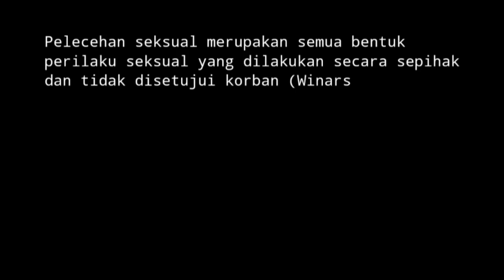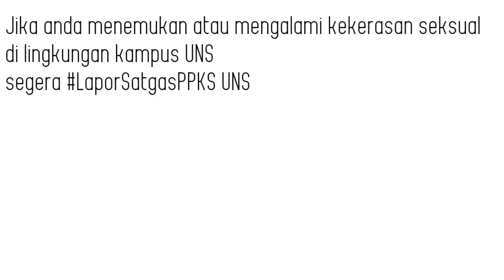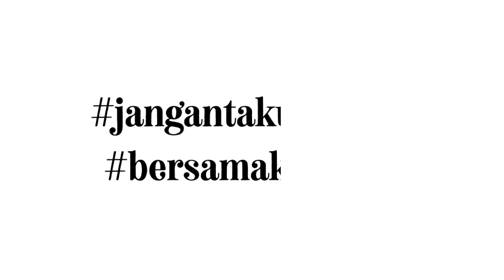Kelompok 5 | Sexual Harassment | Psikologi Komunikasi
Untuk memenuhi penugasan Psikologi Komunikasi, kami mahasiswa Psikologi Universitas Negeri Sebelas Maret yang beranggotakan:

Kelompok 5:
Aldo Bagus Saputro   (G0120008)
Antonius Padua Bisma  (G0120024)
Aulia Endah Nur Fitriani  (G0120000)
Averus Albiruny    (G0120029)

Mempersembahkan video yang berjudul “Sexual Harassment”

Kami berharap video yang kami berikan bermanfaat, dan harap bantuan share dan juga komentar terhadap video ini untuk video yang lebih baik di masa mendatang.

Diperkenankan juga untuk memberi like jika menyukai video ini dan dislike jika tidak menyukai video ini. Terima kasih.